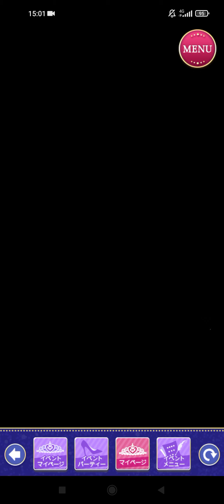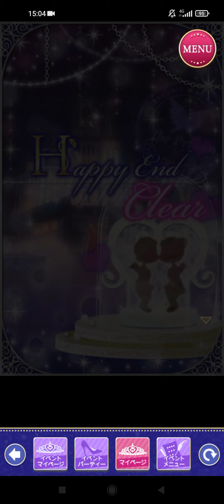王子様のプロポーズ Eternal Kiss [王子様EK]Lyuo リュオ[あまく誘うFLOWER HOLIC]Happy End👑❤️😍🕴️🕴️